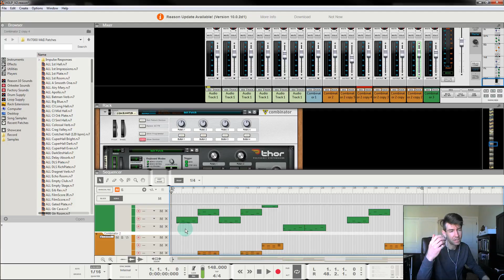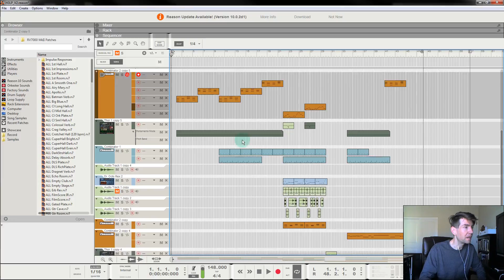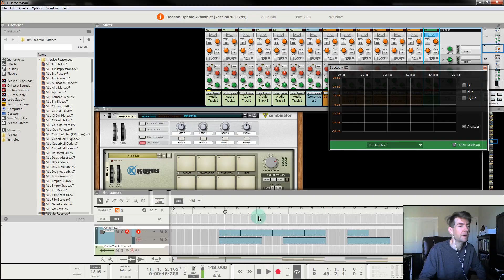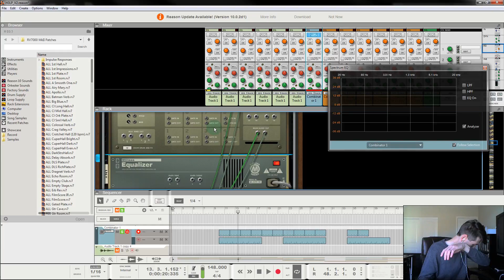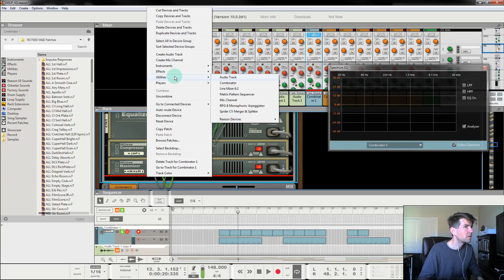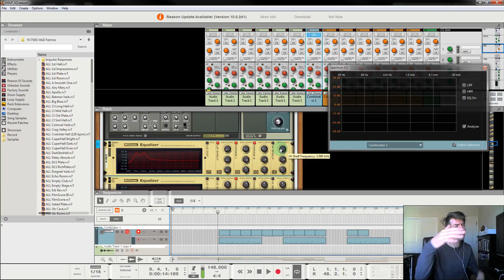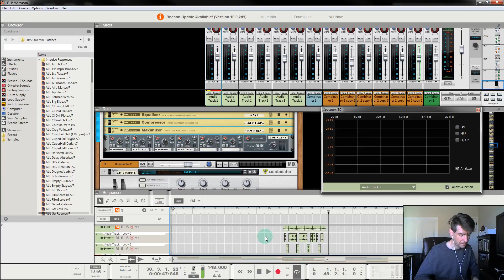socHACKi rework of the H3LP part 2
AAC Friend socHACKi beginning his rework of the H3LP track part 2.  He plans to go through and add another verse and chorus, tighten things up, then mix, and master the track.